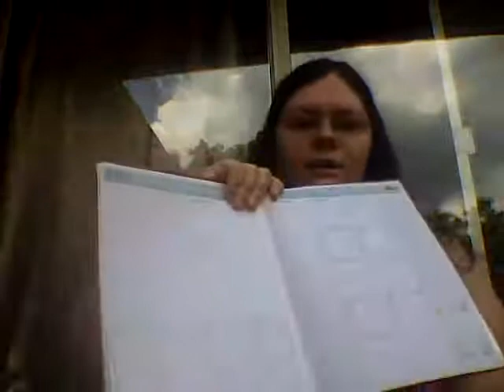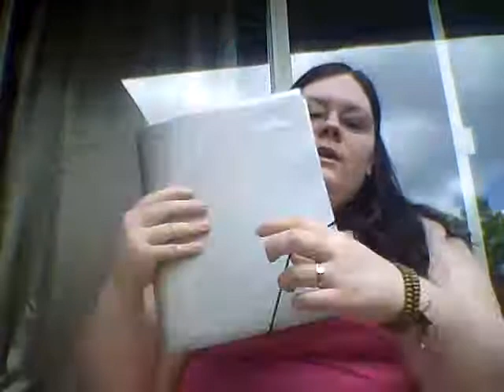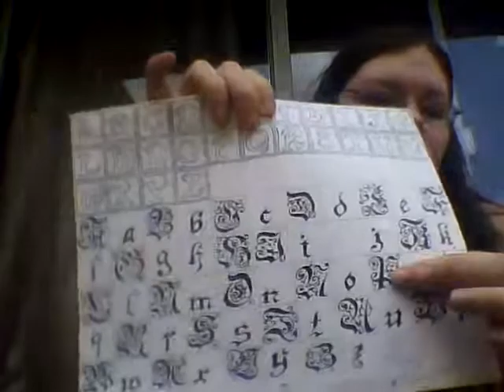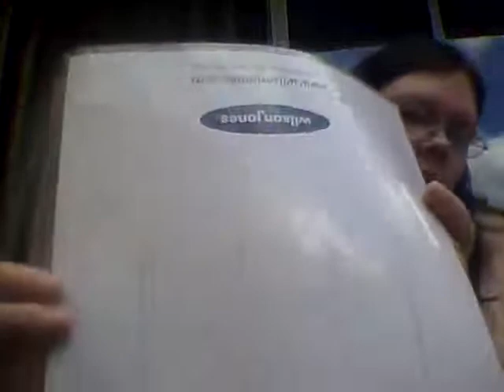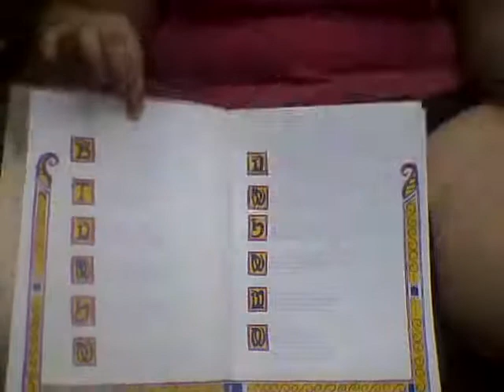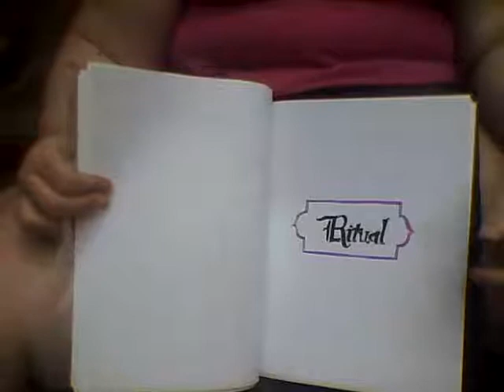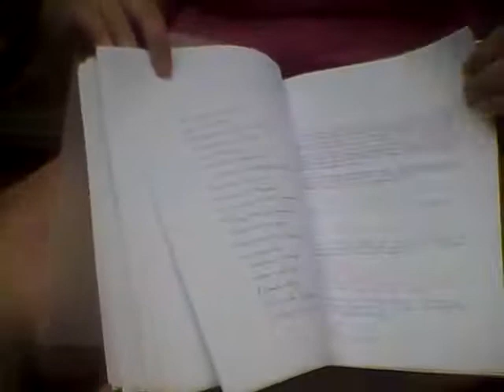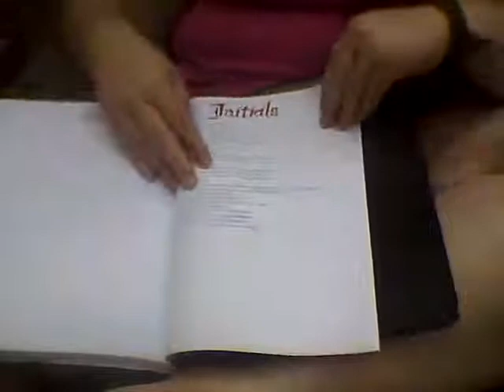BoS Update IV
This video is a few days late - I forgot to publish!  Doh!

An update video that goes over how I journal and record my magickal and ritual experiences - the differences between a journal and a BoS, how and where I take notes, how I compile research, how I write articles for my Book of Shadows, and finally, a flip-through of my BoS (which is still a work in progress).